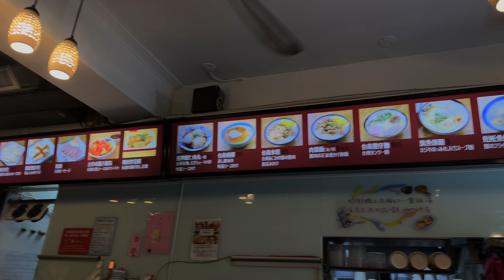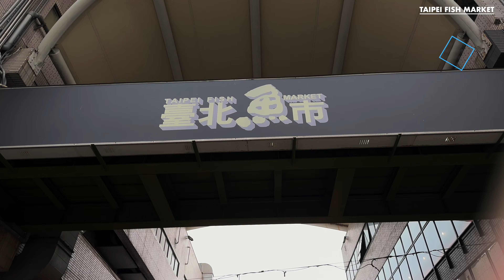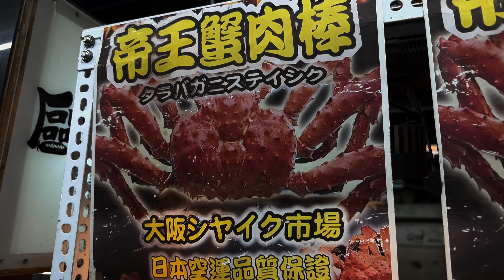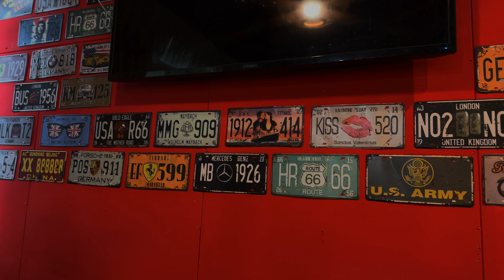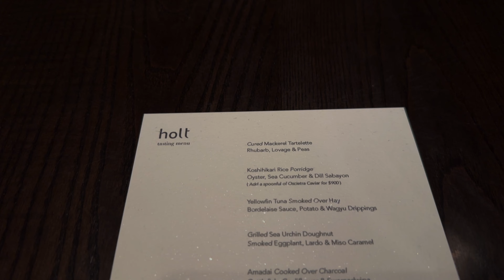Fun Things in Taipei - Traveling Taiwan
We are traveling the world for 1 year and had our wedding in between. The journey continues here.

Kun Mee's Channel (In Korean): @kunmeejung